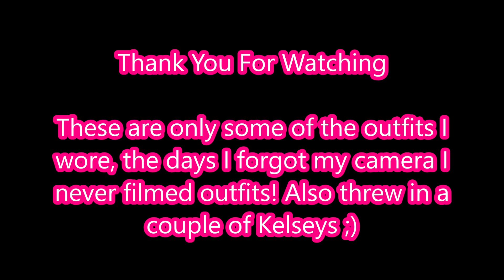Some Florida Outfits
Here are only some of the outfits I wore lol